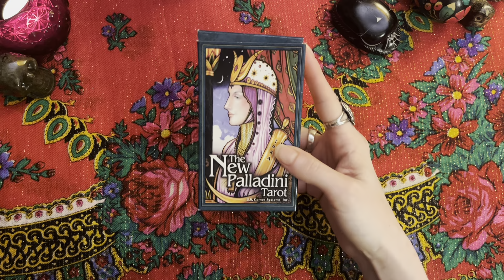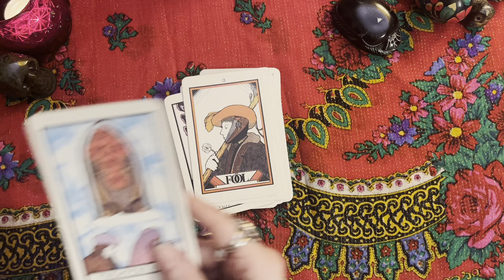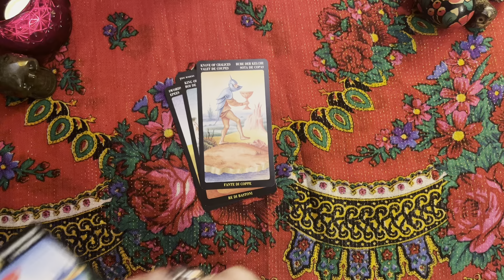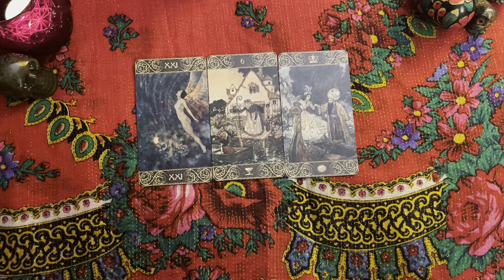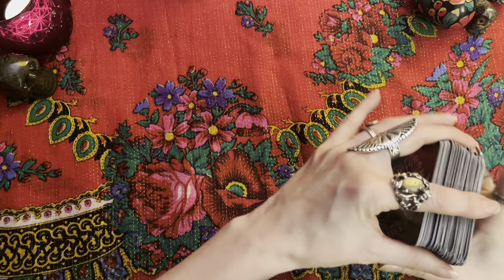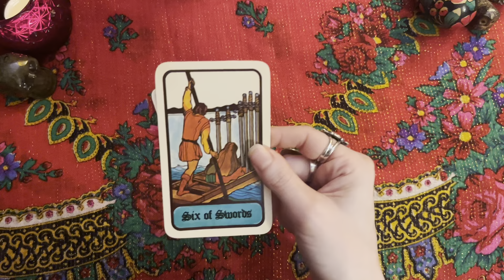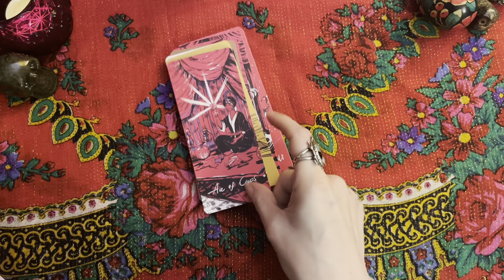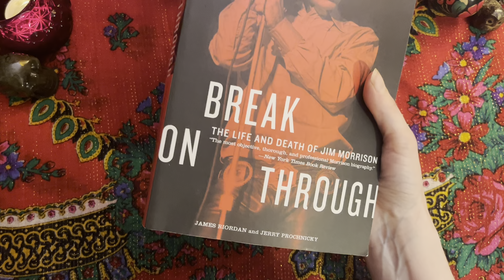Current Decks, Music, Books, Musings - September - October 🦇📚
Link to purchase Thoth deck shown

Thanks to @AstralLadyTarot for showing this awesome mini borderless Thoth and you can find her fun video highlighting this deck here:

Link to purchase Roman Tarot